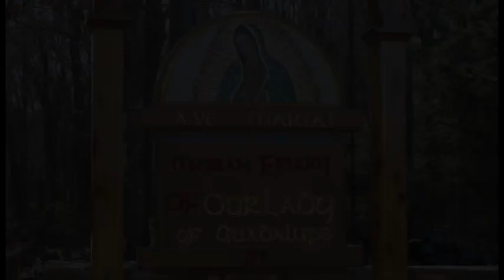Value Heaven Over All - Feb 24 - Homily - Fr Jacinto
Fr Jacinto gives the homily at Griswold, CT on Feb 24, 2022, on how we must value Heaven over all things. Avoid all occasions of sin.

Ave Maria!

1st: jam 5:1-6
Resp: psa 49:14-15, 15-16, 17-18, 19-20 0